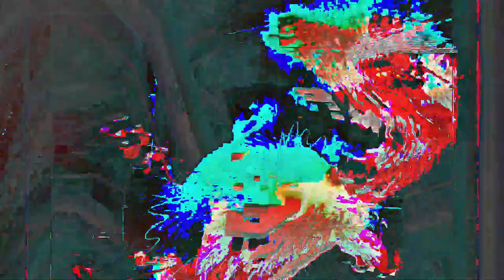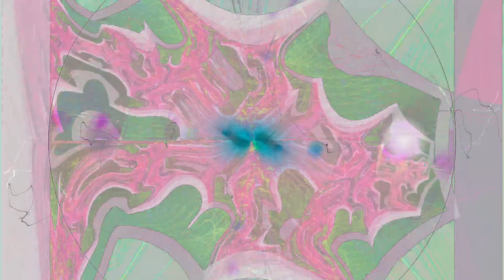[EPILEPSY WARNING] Movie 24 02 26 17h29m13s